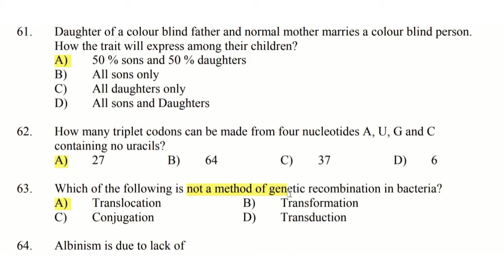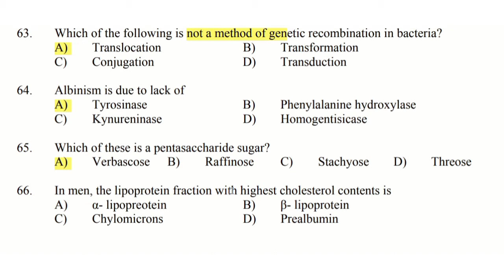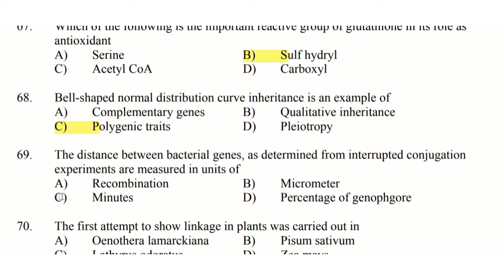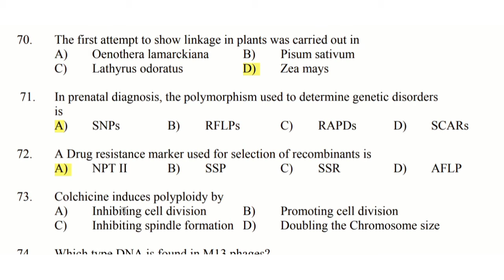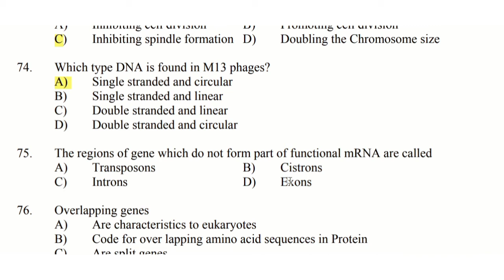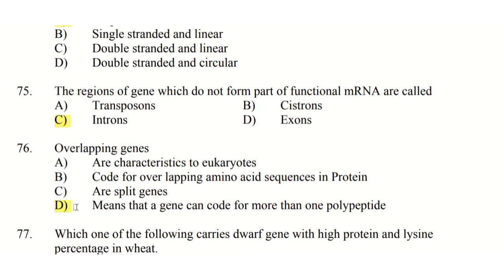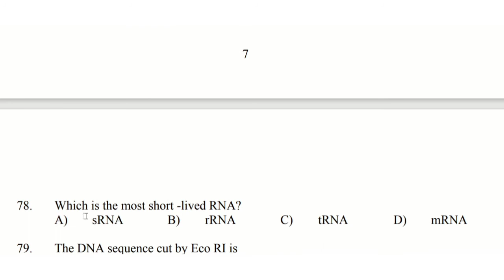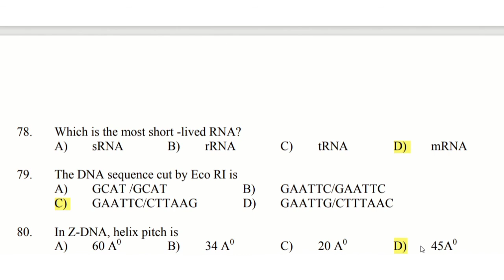Exam botany previous year questions ||2010|Day -4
previous botany set examination solved questions..